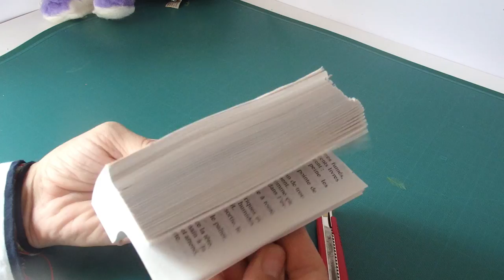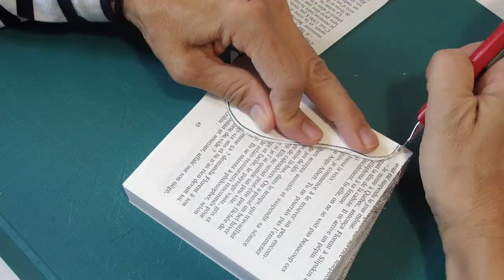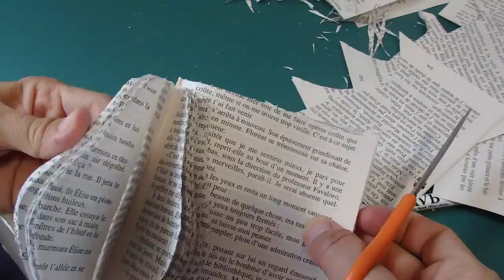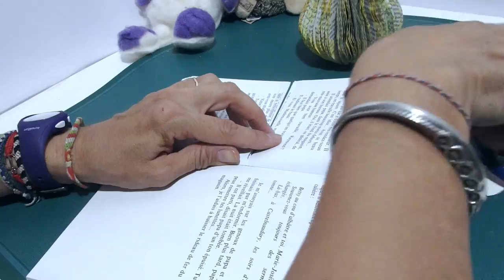PLIAGE DE LIVRE - POIRES - PEAR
Nous vous proposons des vidéos comme: pliage de serviettes, fabrications simples à reproduire et plein d'autres idées à vous faire découvrir! On se retrouve tous les samedis!
A bientôt!